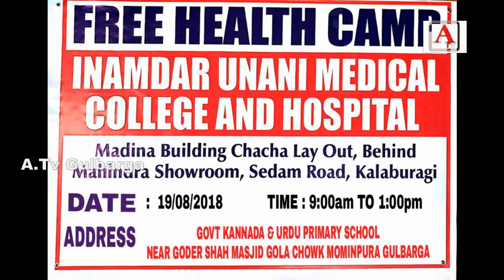Free Health Camp Inamdar Unani Medical College & Hospital Gulbarga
Free Health Camp Inamdar Unani Medical College & Hospital Gulbarga Date 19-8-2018 Time 9:00 Am To 1:00 Pm